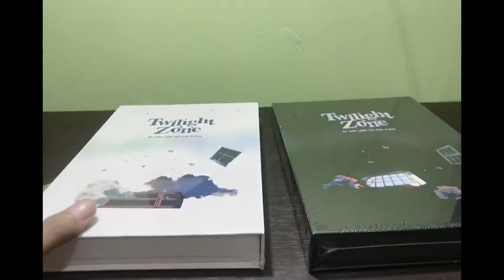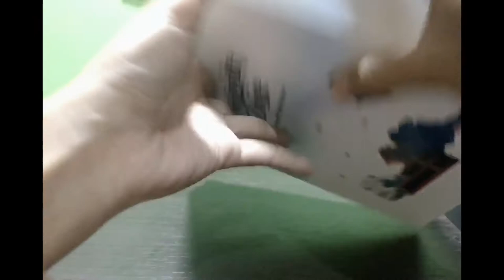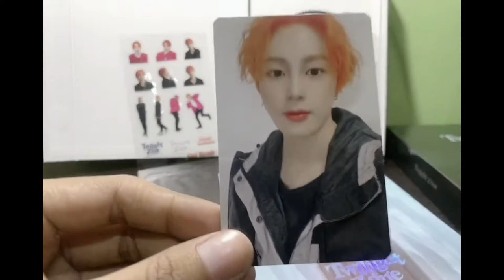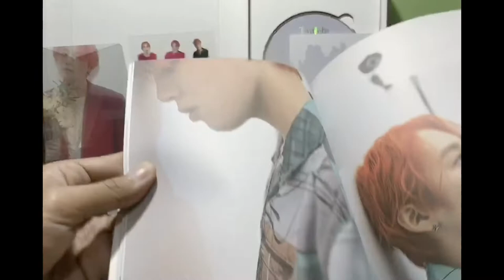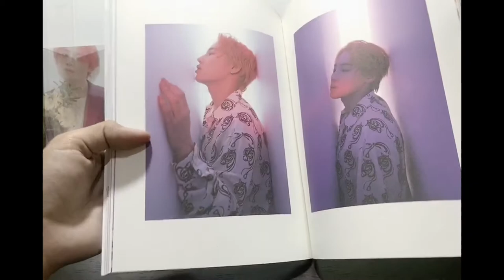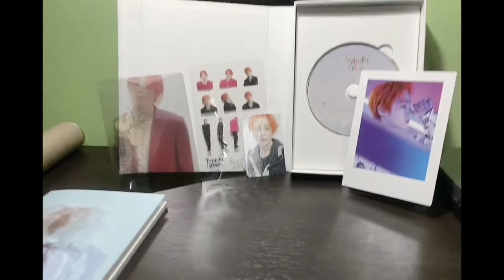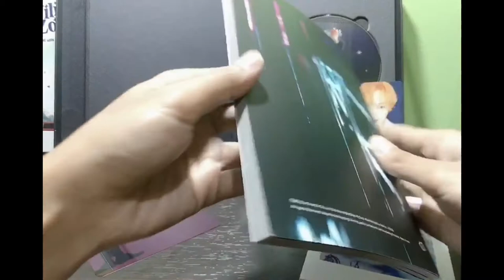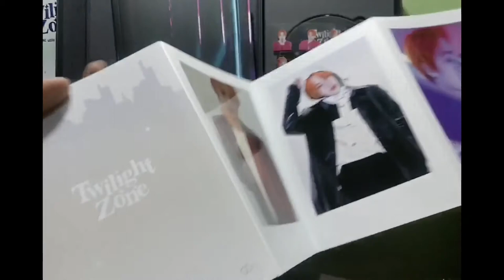UNBOXING MINI ALBUM ke 3 HA SUNGWOON | TWILIGHT ZONE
Hai guys, selamat menonton.
Fyi, aku beli albumnya di ktown4u yaa. Aku ikut pre order dan baru sampai hari ini tgl 2 juli 2020.
Album rilis tanggal 8 juni 2020. Jadi hampir sebulan sampai Indonesia.
Thank u 🥰